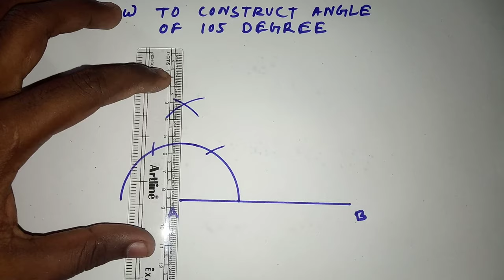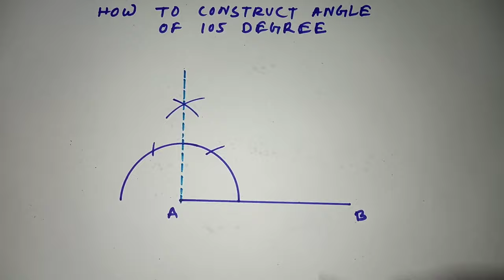How to construct 105 degree angle with compass......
TITLE :-
How to construct 105 degree angle with compass  |  Is video me maine aapko bataya hai compass ki help se ak 105 degree angle ko kaise Draw kar sakte hain

DRAWING EDUTECH

construction of angle of 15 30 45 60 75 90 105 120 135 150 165 and 180 Degree now with compass

How to construct 105 degree angle by compass
Construct 105 degree angle with compass
105 degree angle with compass
105 degree angle
Draw angle
Drawing Edutech